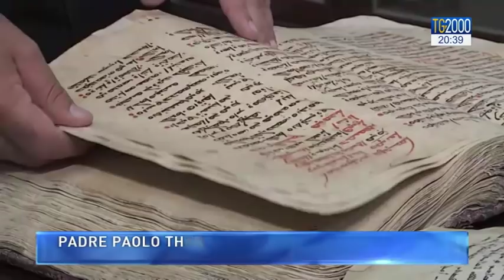TG2000 del 30 ottobre 2018 – Edizione delle 20.30